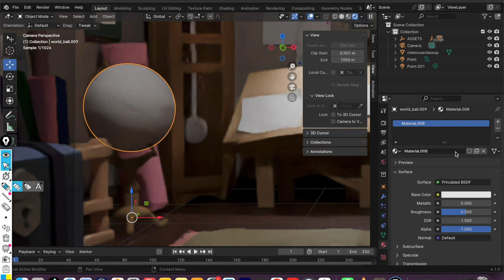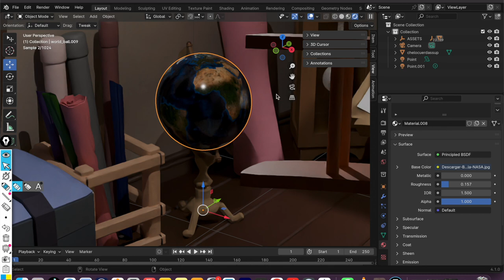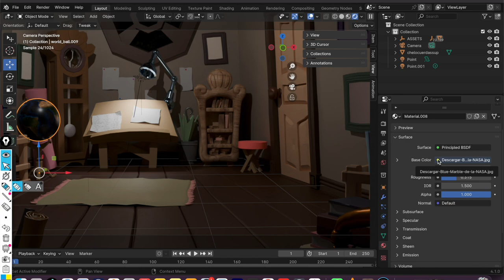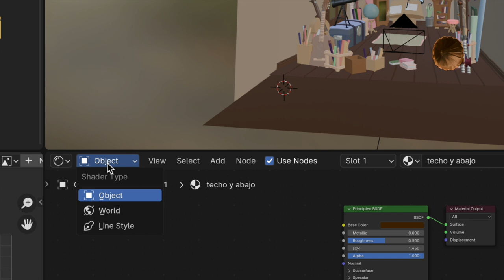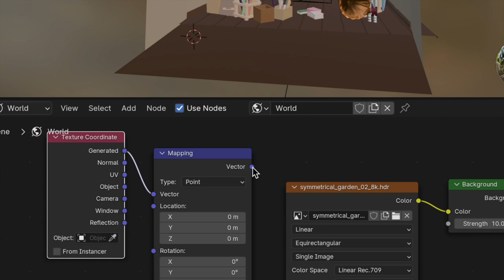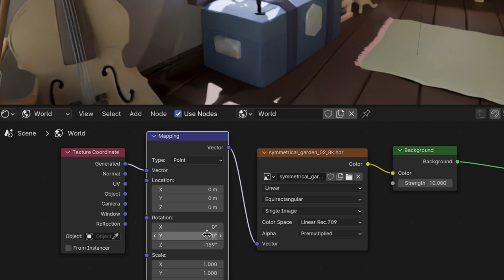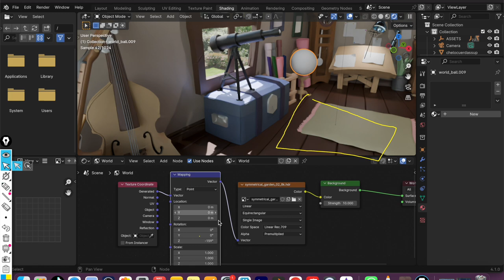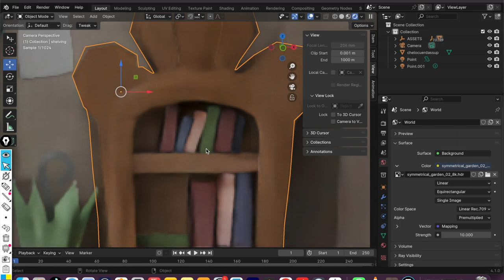TEXTURIZADO BASICO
TEXTURIZADO Y ALGUNOS TIPS PARA BLENDER